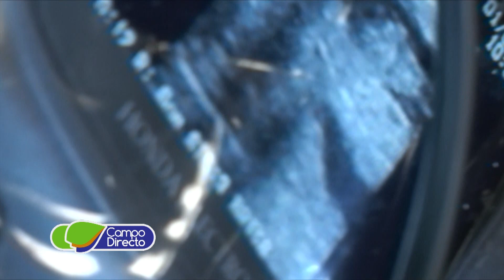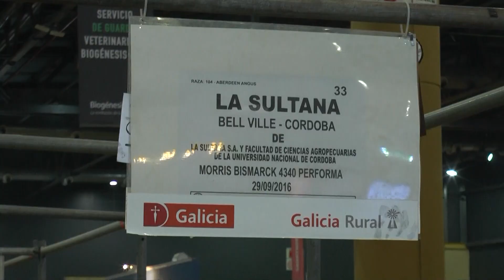Ecografías en la cabaña Angus de la FCA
En la Cabaña Angus de Agronomía se llevaron a cabo ecografías para todo su rodeo, conocemos el proceso.